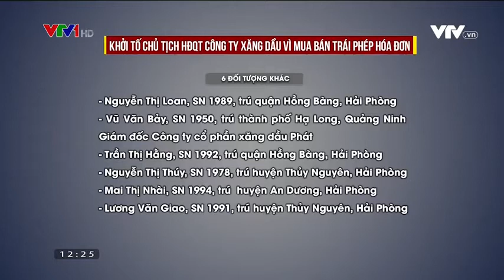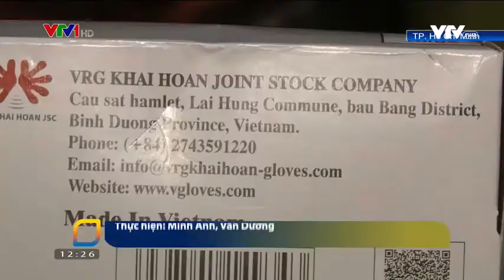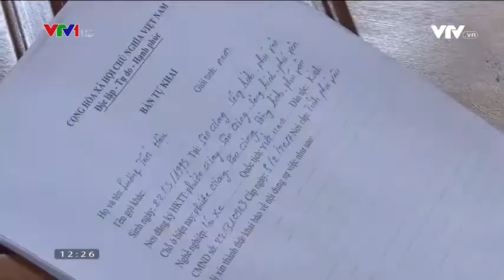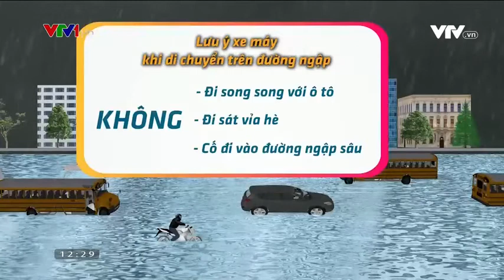5 phút hôm nay - 09/9/2020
5 phút hôm nay - 09/9/2020